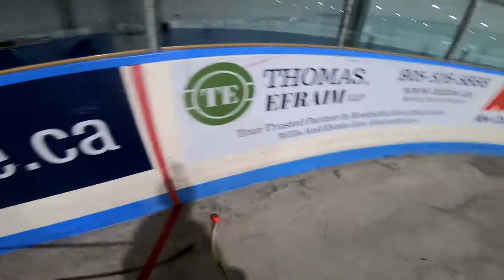Durham Inline Hockey Wyld Stallyns Fall 22 Game 3 Rebound Asst